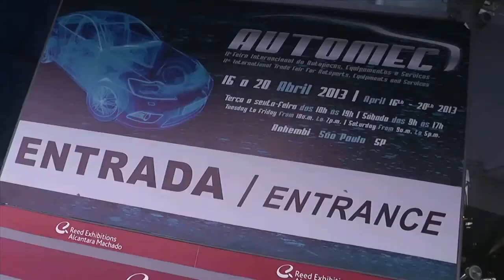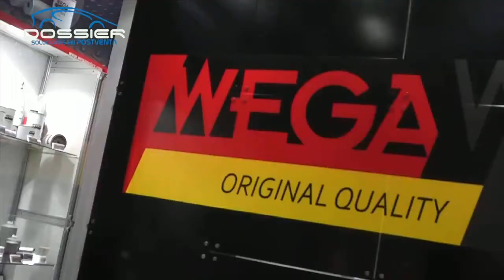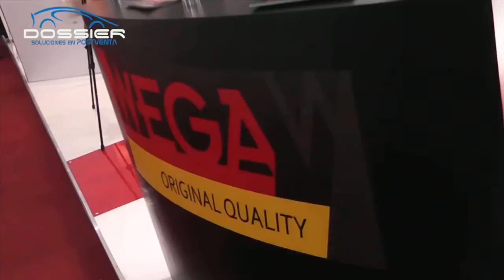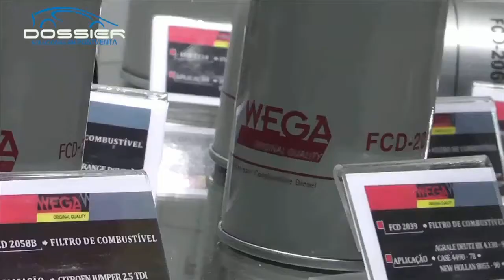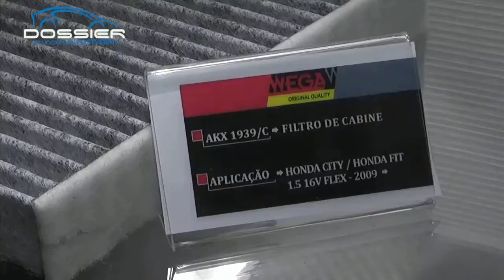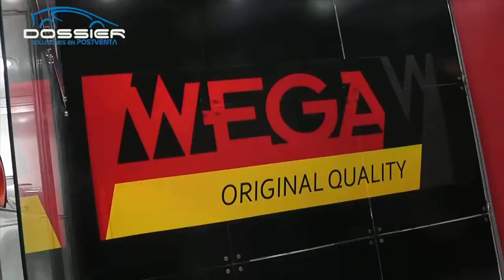Wega en Automec 2013 - San Pablo, Brasil - Dossier Soluciones en Postventa